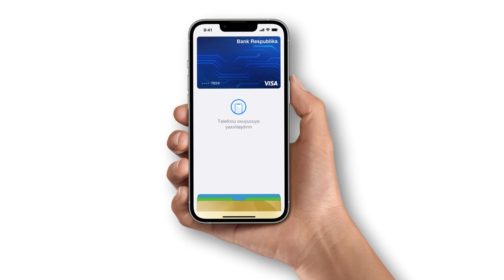Apple Pay və Visa ilə təmassız ödənişlər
Bank Respublika Apple Pay ödəniş üsulunu istifadəyə verdi.
Bank Respublika kartınızı Apple Pay servisinə əlavə edərək mağazalarda, tətbiqlərdə və saytlarda rahat və təhlükəsiz ödənişlər həyata keçirə bilərsiniz.